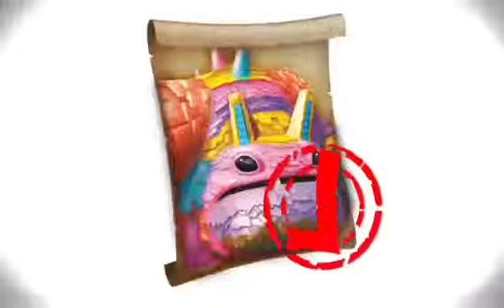Skylanders Trap Team nightmare part 12 boss fight